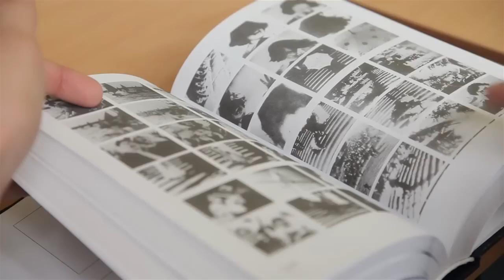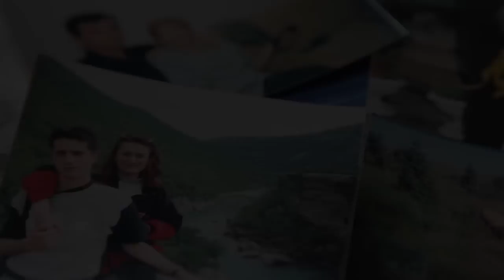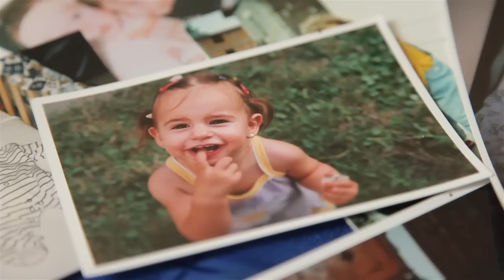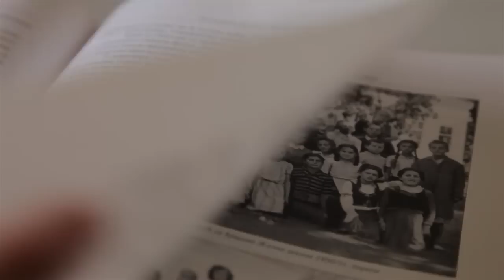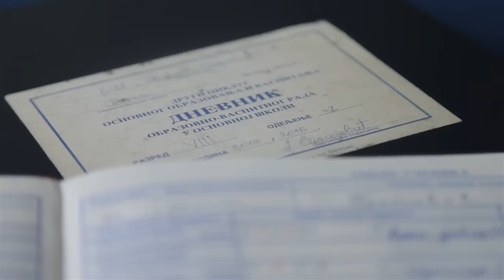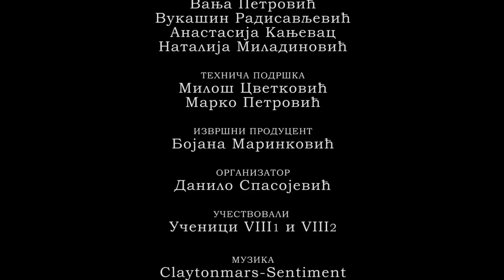Milenijumska generacija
Novi kratki film,rađen za potrebe dana škole, OŠ "Živan Maričić" u Žiči.
po tekstu Danila Spasojevica,
scenario: Djordje Stajic i Saša Manić
režija: Djordje Stajic
kamera: Saša Manić
montaža: Goran Karličić
narator: Aleksandar Saša Martić
organizator: Olivera Pantović
tonski snimatelj: Goran Karličić
klaper: Jovana Đošović
helio snimanje: Aleksa Jevtović.
tehnička podrška: Nikola Furundžić